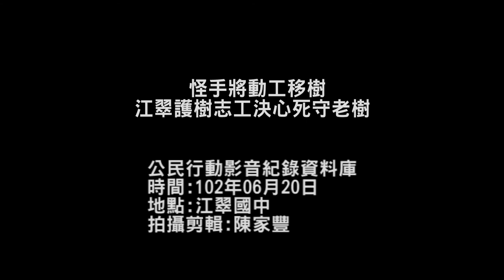2013.06.20怪手將動工移樹 江翠護樹志工死守老樹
江翠國中老樹明早(21)日，恐遭新北市府強拆，護樹志工們在現場工地貼上「敢動老樹、嚴辦工程」貼紙，並在現場設立大樹公，呼籲新北市府嚴查江翠國中校務過程，訴求守護老樹的決心。
護樹志工潘翰疆表示: 6/4日刑法138條的毀損公物罪，檢察官還在偵察中，官方又將動工準備移除老樹，經過六年長期抗爭，明天就是最後一仗，護樹志工隊明早將以「人人都是護樹人、我是人我護樹」的訴求展現守護老樹的決心。
潘翰疆指控，預定移植32棵樹木，在前一波已動的8棵老樹中；其中一棵已經死亡，其餘七棵老樹則重傷，目前司法正在偵辦當中；行政部門現今粗暴對待老樹的方式完全是藐視司法的行為。